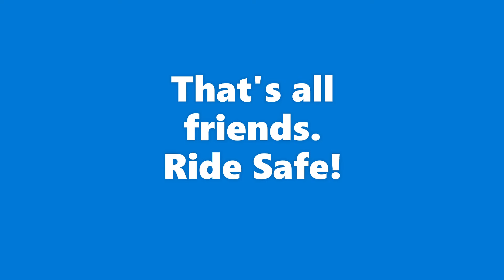Gixxer 155 - How to remove Oil Change indicator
Matik lalabas to sa first 1000 KM ng Gixxer natin mga idol.